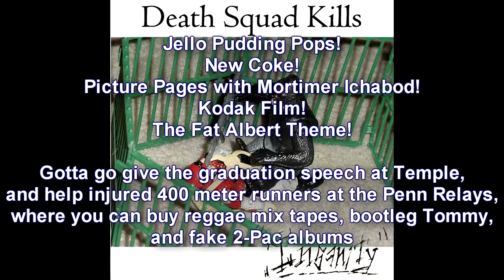Ghost Dad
Jello Pudding Pops!
New Coke!
Picture Pages with Mortimer Ichabod!
Kodak Film!
The Fat Albert Theme!

Gotta go give the graduation speech at Temple,
and help injured 400 meter runners at the Penn Relays,
where you can buy reggae mix tapes, bootleg Tommy,
and fake 2-Pac albums

If you were expecting date rape jokes, sorry.  This shit was made a long time ago.